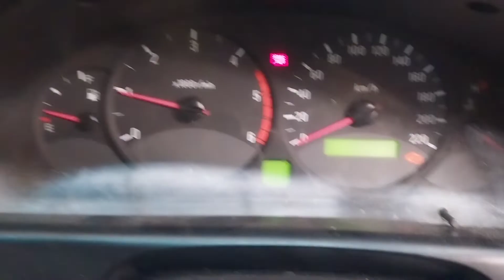2005 SSANGYONG REXTON 2.7DT ENGINE TEST NMW08087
SPARE CAR PARTS AVAILABLE FOR SSANGYONG REXTON. ENGINE TESTED GOOD.